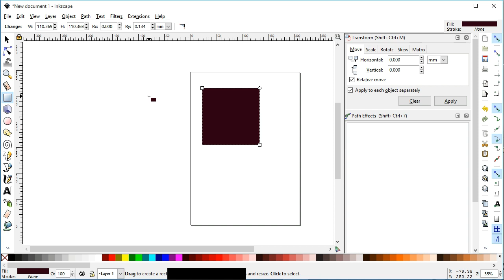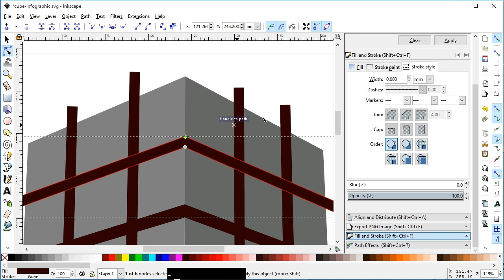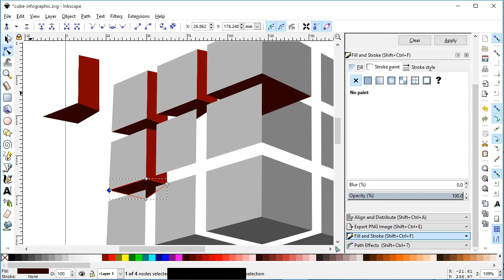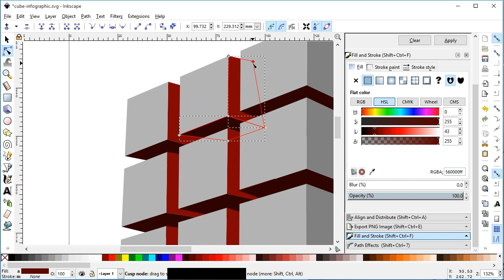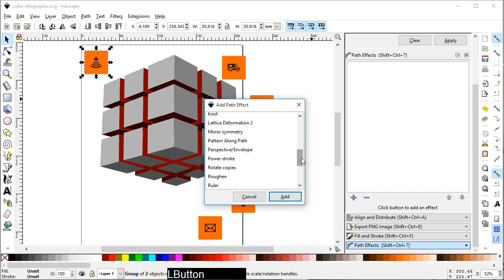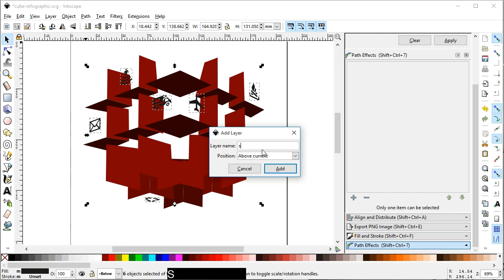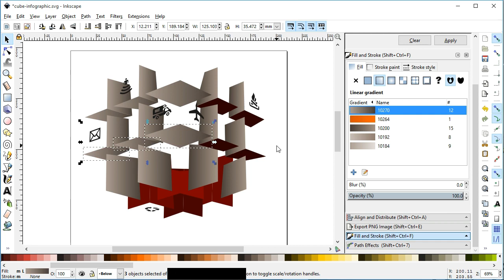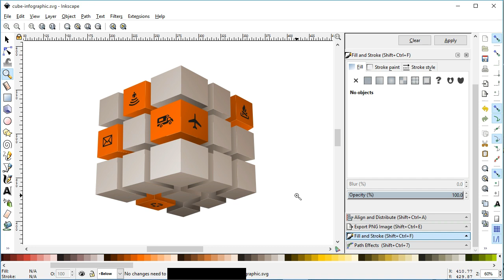Infographic Cube Inkscape Tutorial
Yes I build this 3d cube infographic in Inkscape. Watch and learn how to create 3d cube infographic in Inkscape.  Check All tutorials in Video tab or section.